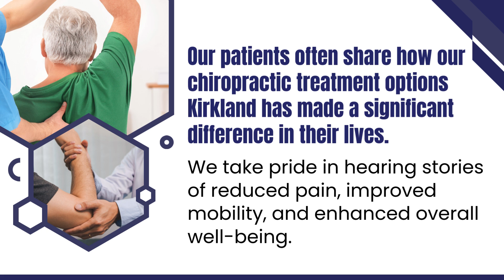Kirkland Chiropractor with Personalized Treatment Plans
At Mountain Surf Chiropractic, we believe that achieving a higher quality of life should be natural and accessible to everyone. As the best Kirkland chiropractic clinic, our mission is to provide you Kirkland chiropractor with personalized treatment plans that cater to your unique needs. Our dedicated team of professionals is here to help you experience the transformative benefits of chiropractic care, ensuring you feel your best every day.

Our approach begins with a thorough assessment of your health and lifestyle. We understand that no two individuals are alike, which is why we offer tailored solutions to address your specific concerns. Whether you’re dealing with chronic pain, recovering from an injury, or seeking preventative care, our Kirkland chiropractor with personalized treatment plans will work with you to develop a strategy that fits your life.

One of the key components of our success is our range of Kirkland chiropractor with personalized treatment plans. From spinal adjustments to therapeutic exercises, we offer a comprehensive suite of services designed to promote optimal health and wellness. Our team utilizes the latest techniques and technologies to ensure you receive the highest standard of care. We are committed to staying at the forefront of chiropractic innovation to provide you with effective, evidence-based treatments.

Our patients often share how our chiropractic treatment options Kirkland has made a significant difference in their lives. We take pride in hearing stories of reduced pain, improved mobility, and enhanced overall well-being. At Mountain Surf Chiropractic, we are more than just a clinic; we are your partners in health. Our holistic approach considers all aspects of your life, ensuring that your treatment plan is as comprehensive and effective as possible.

We know that choosing the right chiropractor is a crucial decision. That’s why we strive to be the best Kirkland chiropractic clinic by offering exceptional patient care and support. Our friendly and knowledgeable staff is here to answer any questions you may have and guide you through every step of your wellness journey. We believe in empowering our patients with the knowledge and tools they need to maintain their health and prevent future issues.

At Mountain Surf Chiropractic, we are dedicated to helping you achieve your health goals naturally. We invite you to experience the difference that personalized chiropractic care can make. Our Kirkland chiropractor with personalized treatment plans is ready to help you live a pain-free and vibrant life.

Let us show you why we are the chiropractic treatment options Kirkland.

Together, we can unlock your body’s natural potential for healing and wellness. Join the Mountain Surf Chiropractic family and start your journey to a healthier, happier you!